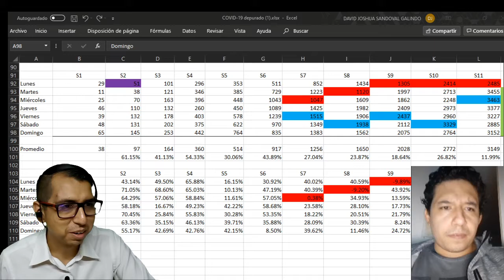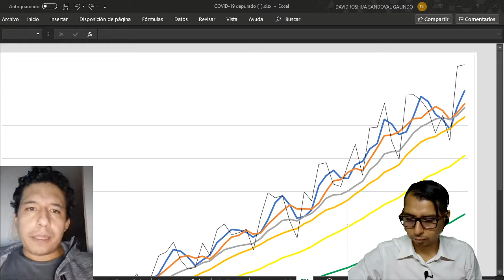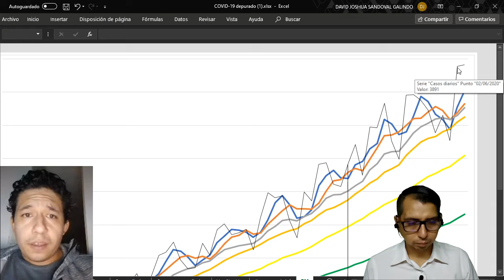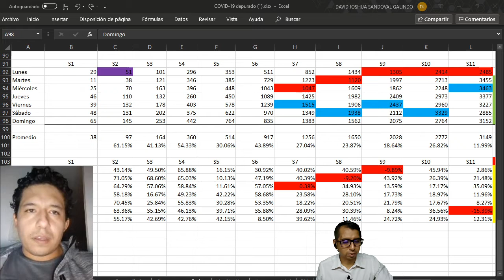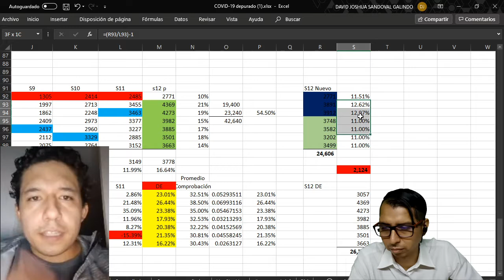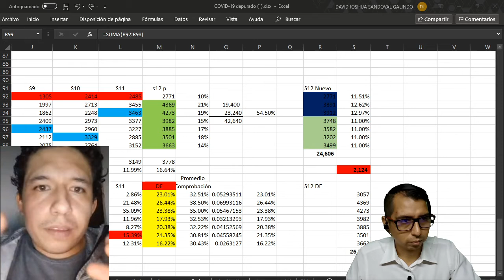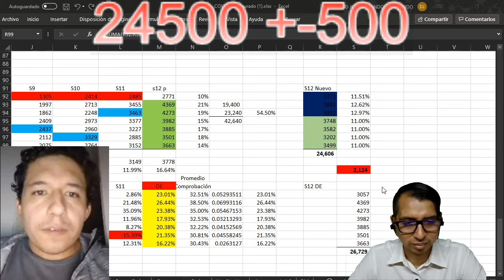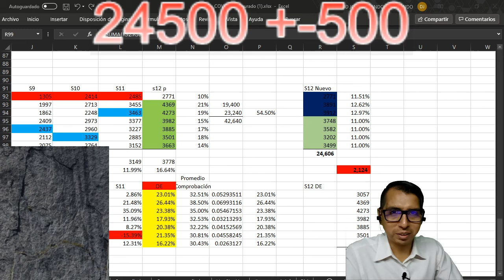Desaceleraron mas no tendencia bajista en casos de covid 115,000 esta semana